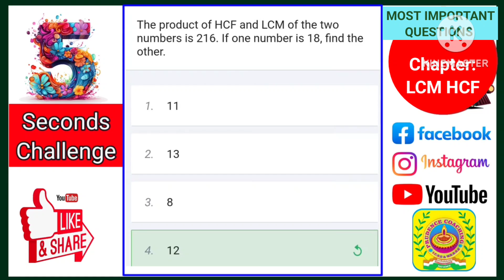The product of HCF and LCM of the two numbers is 216. If one number is 18, find the other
1. 11
2. 13
3. 8
4. 12

LCM HCF RRB NTPC 2024 PREVIOUS YEAR | Practice set in bengali ntpc rrbntpc2024 Maths in Bengali ntpc LCM HCF practice set in bengali, ntpc mock test in Bengali, লসাগু ও গসাগু প্রাকটিস সেট, লসাগু ও গসাগু উদাহরণ, লসাগু ও গসাগু mcq pdf, লসাগু ও গসাগু মক টেস্ট, লসাগু ও গসাগু pdf, ল সা গু প্রশ্ন উত্তর, লসাগু ও গসাগু প্রশ্ন,
RRB NTPC 2024 PREVIOUS YEAR | MATHS IN BENGALI | FACTORS AND MULTIPLES

🔴 Videos